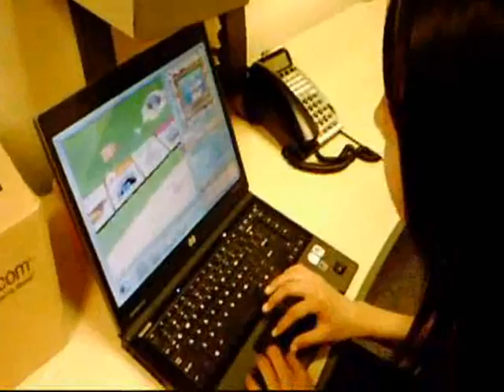Spanish Project mwuhaha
Hehehe here is some BAD spanish acting.
MeLe
Alva
Kang
Keda